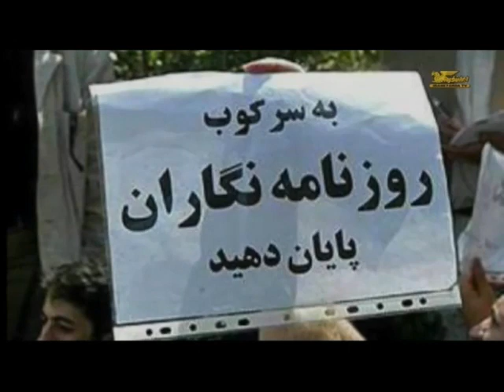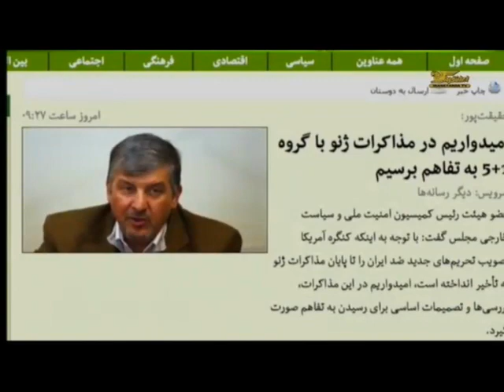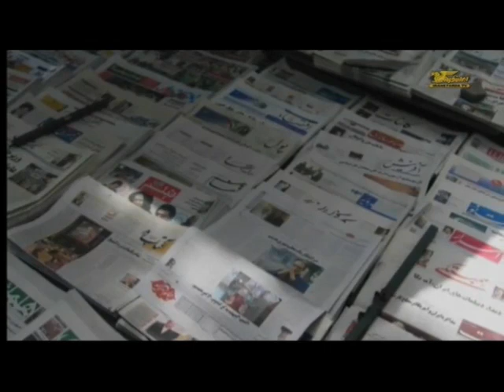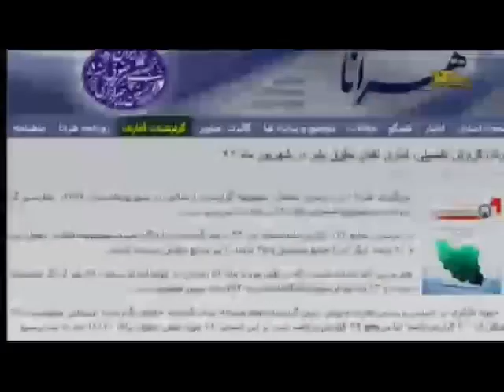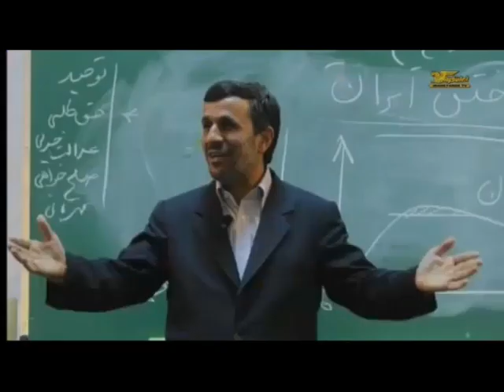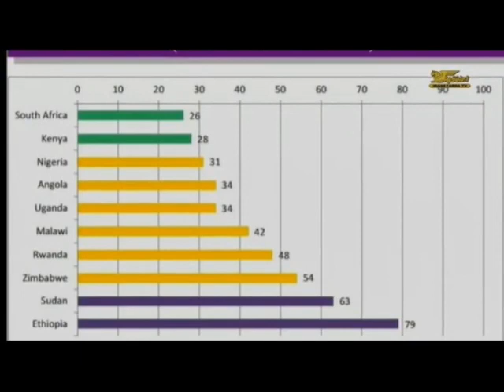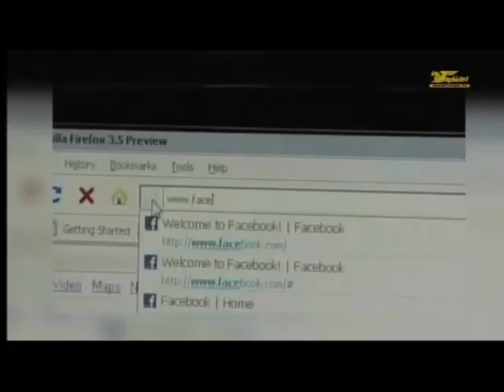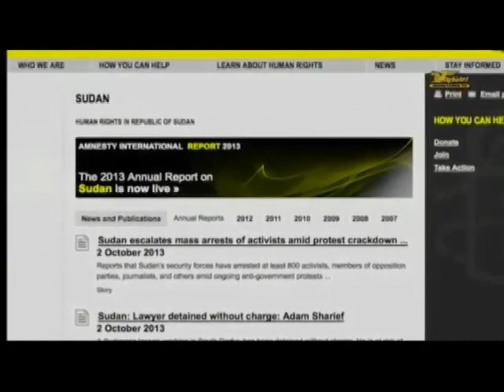اخبار جمعه 12 مهر ماه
مشروح اخبار امروز ایران و جهان از تلویزیون ایران فردا به میزبانی مسعود جدی و فریبا شیرازی. در انتهای بخش خبر با امیرخسروجردی خواهیم بود و اخبار ورزشی روز.
با ما هراه باشید و دوستان خود را نیز از اخبار روز مطلع کنید